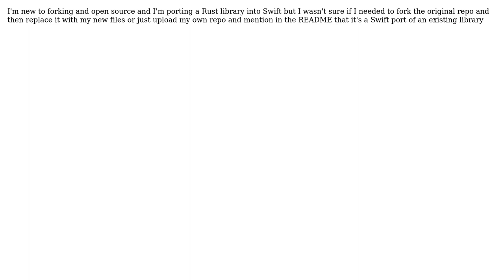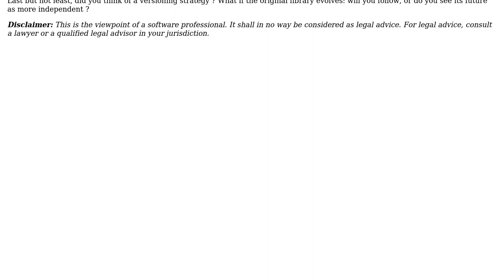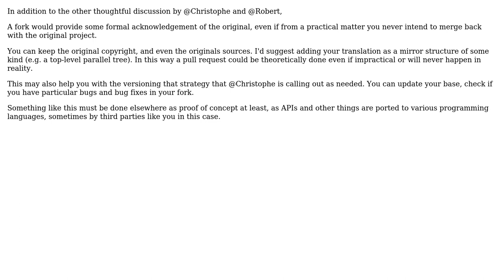Software Engineering: Are you supposed to fork a repo if you're porting it to another language?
With thanks & praise to God, and with thanks to the many people who have made this project possible! | Content (except music & images) licensed under CC BY-SA | Music | Images & others | With thanks to user swigganicks user Erik Eidt user Christophe and the Stack Exchange Network Trademarks are property of their respective owners. You are responsible for your own actions.